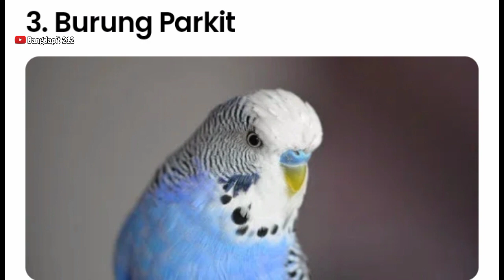10 JENIS BURUNG KICAU KECIL YG RAJIN BUNYI DAN BAGUS UNTUK DI PELIHARA.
semoga bermanfaat 🙏😊